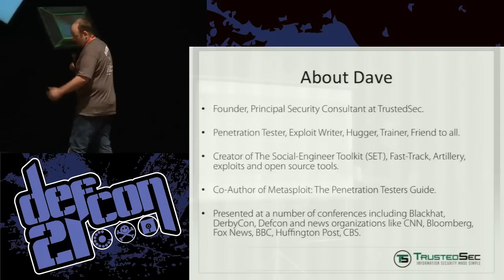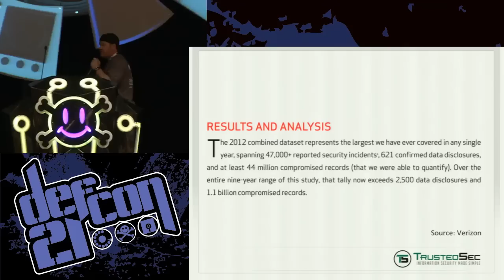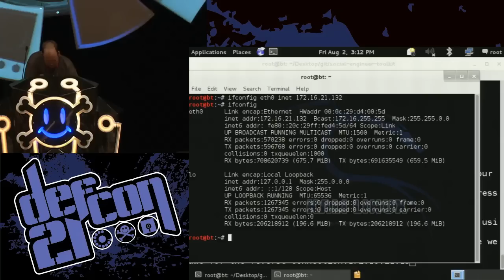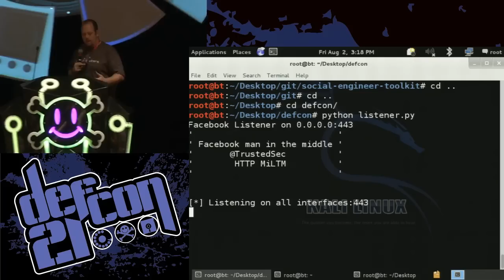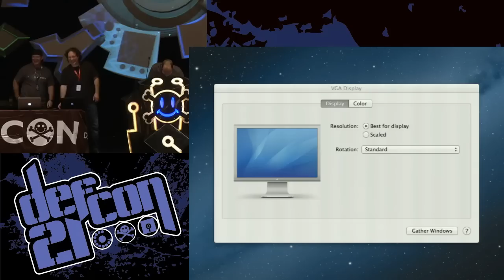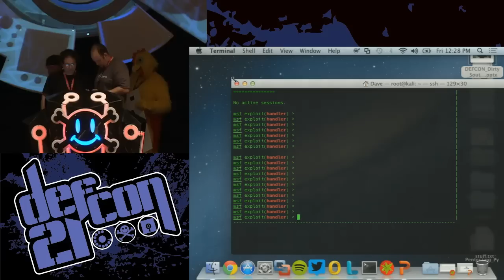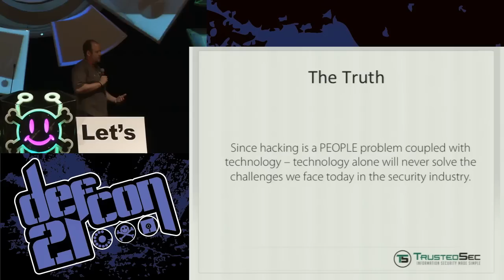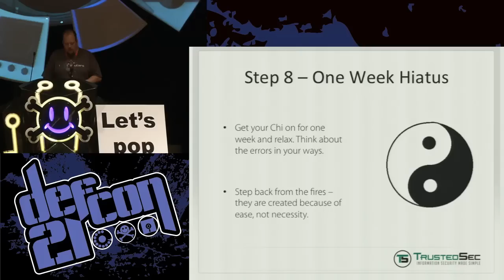DEF CON 21 - David Kennedy and Nick Hitchcock - The Dirty South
The Dirty South -- Getting Justified with Technology
DAVID KENNEDY FOUNDER & PRINCIPAL SECURITY CONSULTANT, TRUSTEDSEC
NICK HITCHCOCK SENIOR SECURITY CONSULTANT, TRUSTEDSEC

It seems that every day there's a new NextGen firewall, whitelisting and blacklisting, DLP, or the latest technology thats suppose to stop us. But does it really stop "hackers"? Truth is, naw not really. In this talk we'll be showing off the latest bypass techniques for the "latest" hacker stoppers, using a universally whitelisted website as our middle man for a command and control, social engineering our way into some of the toughest companies, and showing off some techniques that work for us. This talk is about throwing misconceptions of protection and safety out the window, and going back the dirty south. Where thinking outside of the box is a requirement. We'll be releasing two new tools, one that makes meterpreter invisible over the network, and the other a shell that uses a popular third party as the command and control. A vulnerability scanner won't help you herrrrrrre.

David Kennedy (@dave_rel1k) is founder and principal security consultant of TrustedSec - An information security consulting firm located in Cleveland Ohio. David was the former Chief Security Officer (CSO) for a Fortune 1000 where he ran the entire information security program. Kennedy is a co-author of the book "Metasploit: The Penetration Testers Guide," the creator of the Social-Engineer Toolkit (SET), and Artillery. Kennedy has presented on a number of occasions at Black Hat, Defcon, ShmooCon, BSIDES, Infosec World, Notacon, AIDE, ISACA, ISSA, Infragard, Infosec Summit, and a number of other security-related conferences. Kennedy has been interviewed by several news organizations including CNN, Fox News, and BBC World News. Kennedy is on the Back|Track and Exploit-DB development team and co-host of the Social-Engineer.org podcast. Kennedy is one of the co-authors of the Penetration Testing Execution Standard (PTES); a framework designed to fix the penetration testing industry. Kennedy is the co-founder of DerbyCon, a large-scale conference in Louisville Kentucky. Prior to Diebold, Kennedy was a VP of Consulting and Partner of a mid-size information security consulting company running the security consulting practice. Prior to the private sector, Kennedy worked for the United States Marine Corps and deployed to Iraq twice for intelligence related missions.

Nick Hitchcock (@nick8ch) is a Senior Security Consultant at TrustedSec and has a relentless pursuit to break security and make things do things they were not meant to do. He also has experience working in the IT/information security field for several years and has performed large scale security assessments/penetration tests, risk assessments, forensic analysis, physical security assessments, social engineering engagements. In addition to secular work Nick is also actively involved in the Infosec community, being one of the organizers of DerbyCon and head of security for BSidesLV and BSidesDE. He also is a contributor to social-engineer.org and part of the Social Engineering CTF team at DEF CON. OSCP, GPEN